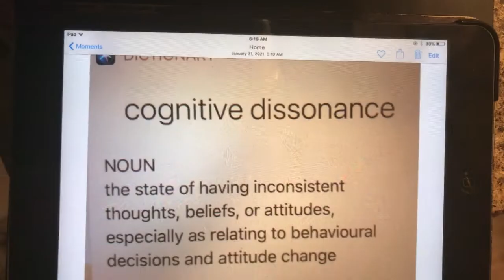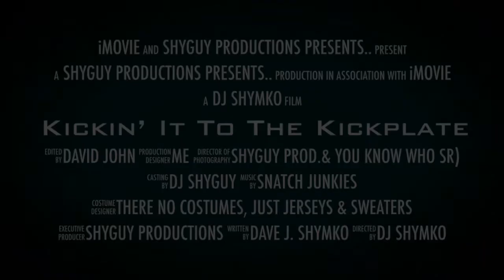Kickin’ It To The Kickplate